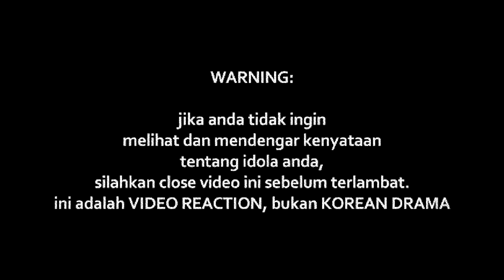Akim & The Majistret - Stereotype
Watch Previous Seasons of INDOREACT

atmstereotype ((( DONASI BTC : 1BSH1HWSPnjhYTSVsCdPTyMxXHs5MhV2wS )))